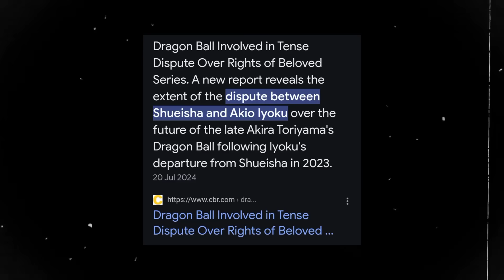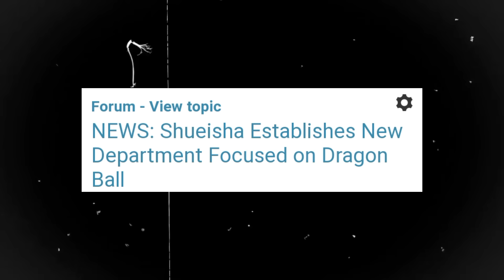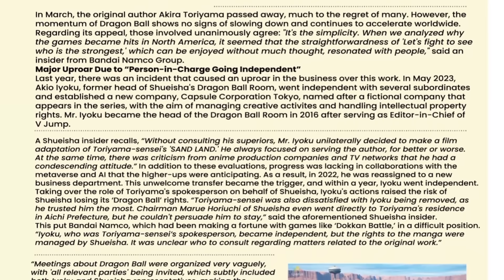Solo Leveling Season 2 Release Date | Dragon Ball Super 2 Release Date (Hindi) | Sam Boy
[Ignore Tags]